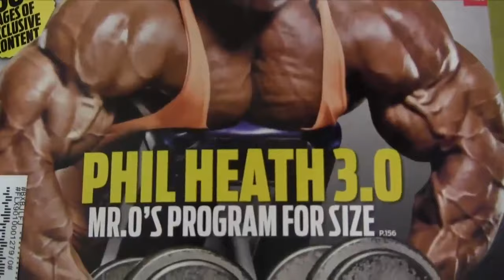Phil Heath Off-Season Mass Building Shoulder Training